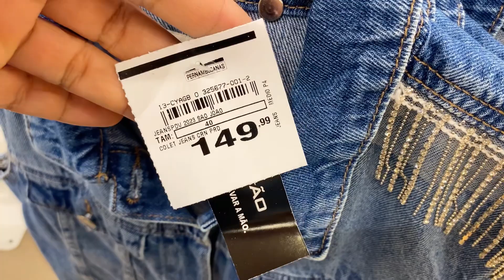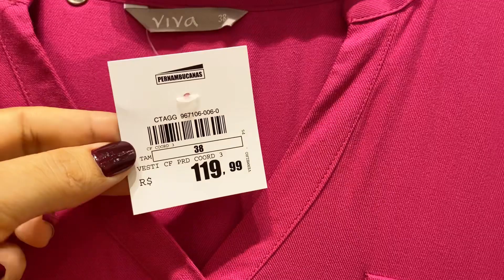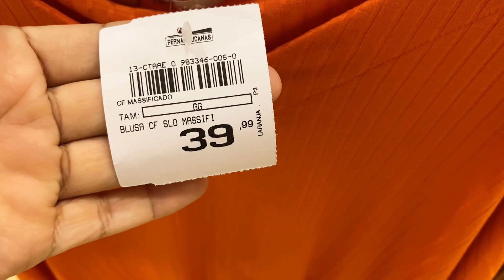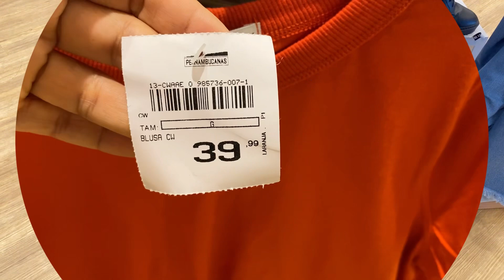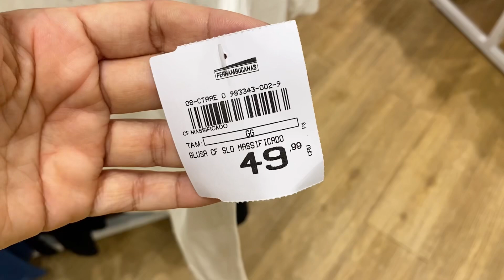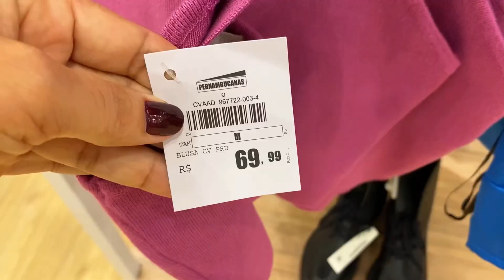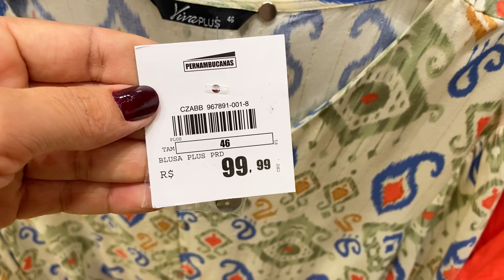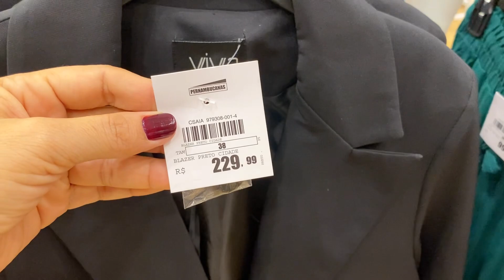DIA DOS NAMORADOS PERNAMBUCANAS | COM LOOKS ELEGANTES 😱😻